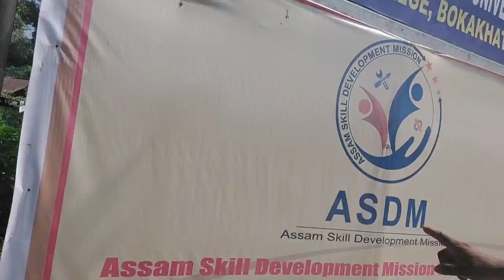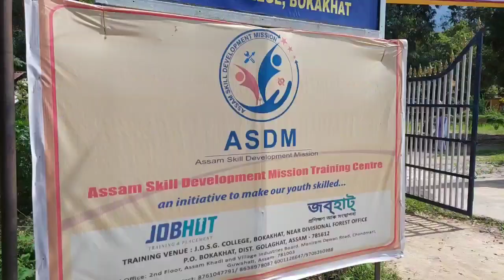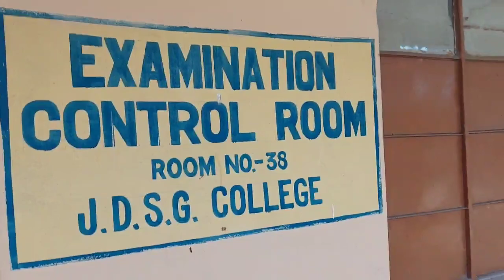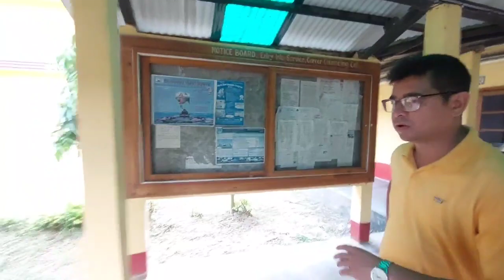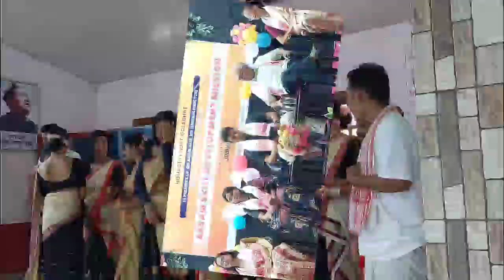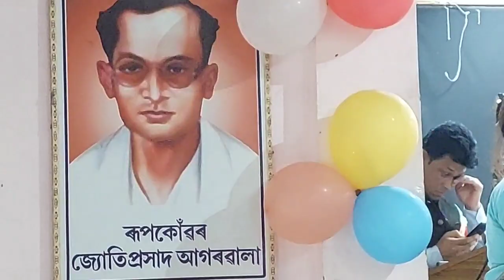JDSG Collegeলৈ আহিছো|দক্ষতা বিকাশ অভিযান#ASDMৰ উদ্যোগত উদ্বোধনী অনুষ্ঠান#Jobhut#2023#bokakhat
BOKAKHAT ASDM HOME STAY CAMP#2023.
অসম দক্ষতা বিকাশ অভিযান চমুকৈ এএছডিএম ৰ উদ্যোগত আৰম্ভ কৰা হৈছে গ্ৰাম্য পৰ্যটনৰ আবাসীক অভ্যৰ্থনা প্ৰশিক্ষণ ।
গোলাঘাট জিলাৰ ১০০ গৰাকী যুৱক-যুৱতীক দুটা ভাগত বিভক্ত কৰি অৰ্থাৎ ৫০ জনকৈ ৪ মহীয়া প্ৰশিক্ষণ দিয়াৰ ব্যৱস্থা আছে এই প্ৰশিক্ষণ আঁচনিত ।
ইয়াৰ বাবে বোকাখাত জেডিএছজি মহাবিদ্যালয়ত অনুষ্ঠিত হয় উদ্বোধনী অনুষ্ঠান ।
অসম দক্ষতা বিকাশ অভিযানৰ সঞ্চালক আইপিএছ অংকুৰ জৈনে উদ্বোধন কৰে প্ৰশিক্ষণ শিবিৰটো ।
এই প্ৰশিক্ষণ গ্ৰহণ কৰা যুৱক-যুৱতী সকলে বোকাখাত কাজিৰঙা গুৱাহাটী আৰু কেইবা ঠাইত ব্যৱহাৰিক প্ৰশিক্ষণ গ্ৰহণ কৰি স্বাৱলম্বনৰ পথ নিদ্ধাৰণ কৰাৰ সুযোগ লাভ কৰিছে ।